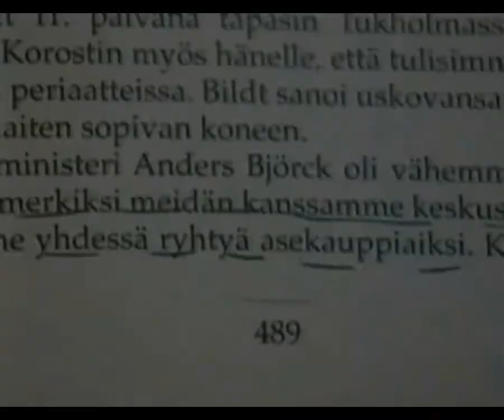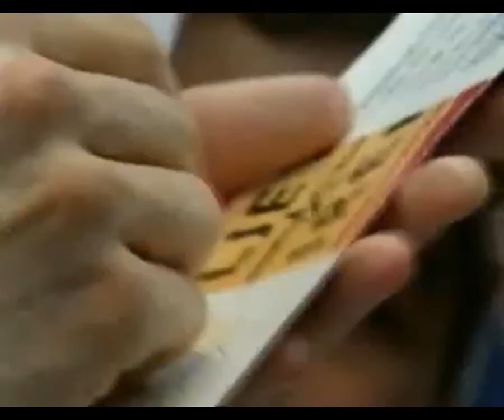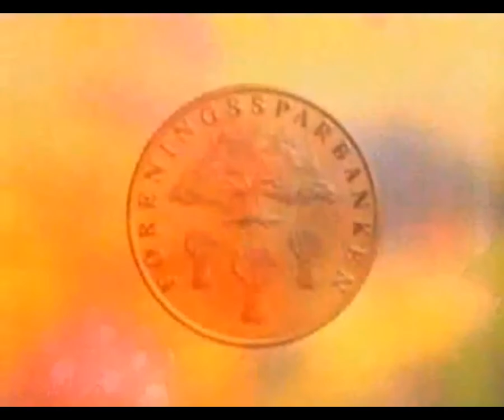TV4 Nyheterna och vädret - 1998-09-26.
Tv4 Nyheterna och Vädret med Petra Nordlund och Marie Engström. Från den 26 september 1998.